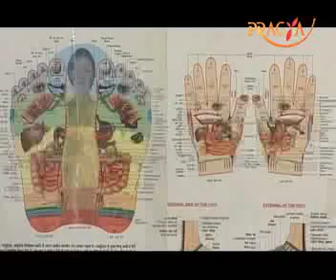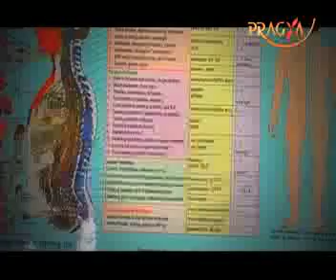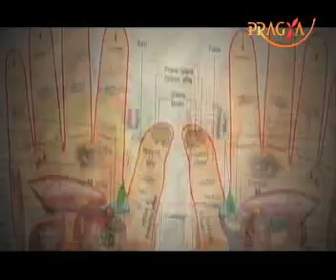Acupressure & Reflexology(Zone Therapy)-Cervical & Depression- Ashok Aggarwal(Reflexology Expert)